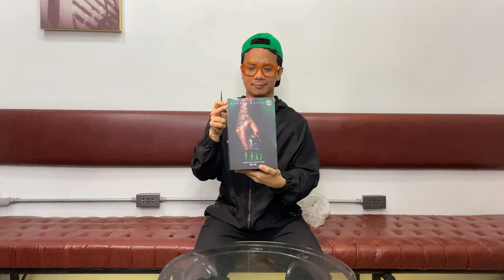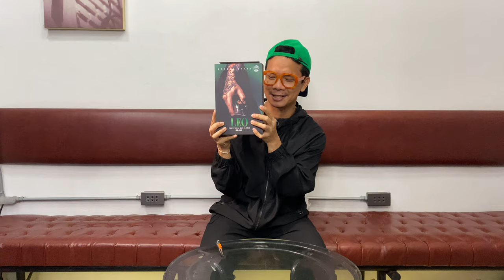Review รายละเอียดปัตตตาเลี่ยนไร้สาย เลโอ โดยช่างตั้ม Chair & Share Barbershop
💈 ช่างตั้ม Chair & Share Barbershop เอารายละเอียดของปัตตาเลี่ยนตัวใหม่ เลโอ มาให้ดูกันเน้นๆ ฮะ 👍